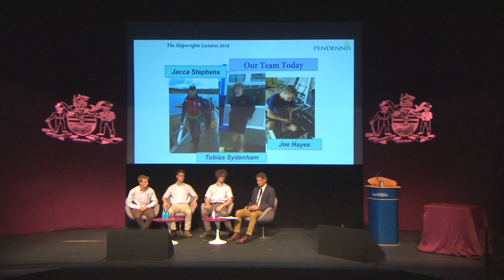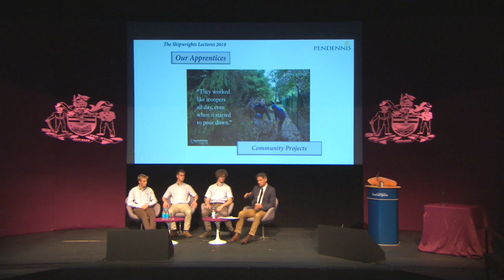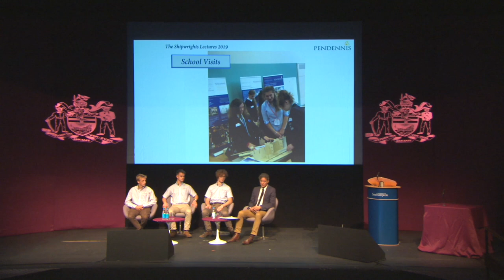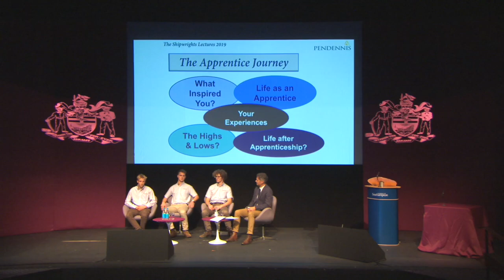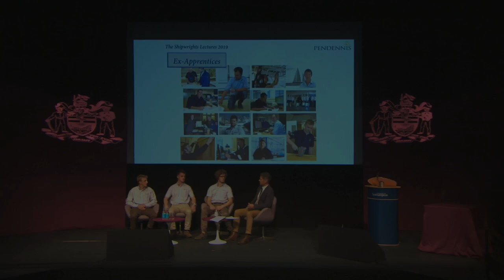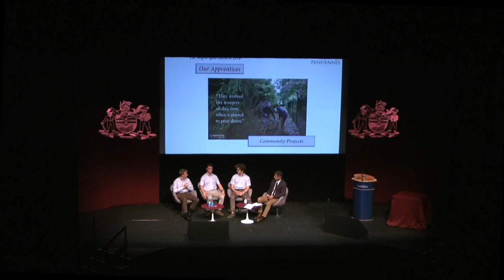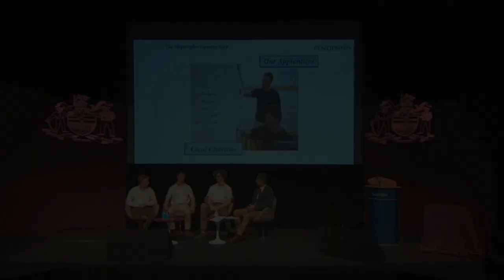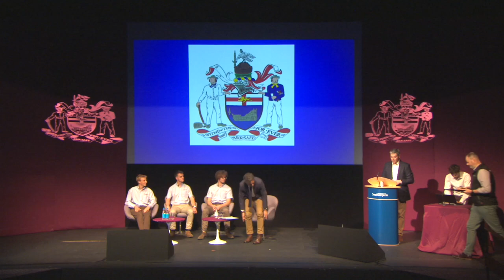Pendennis speak at the 2019 Annual Shipwrights Lectures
Pendennis’ Training Manager Steve Hancock speaks with three of our Apprentices at the 2019 Annual Shipwrights Lectures, addressing the state of the nation’s apprenticeships, information advice and guidance in schools and new apprenticeship standards. The video also features the personal experiences of 2nd year Joe, 6th year Jacca and 4th year Tobias during their apprenticeships at Pendennis including their highs and lows, favourite extra-curricular activities and aspirations for the future.

At the end of the lecture we were delighted to be presented with the trophy for our recent win at the British Marine Awards in the “Best Training and Development” category, by British Marine Head of Training Blue Davies.

The Lectures aim to inspire young people working in, or studying for, the UK leisure marine industry and to highlight our unique international position as leaders in design and technology. There are currently some 4,800 businesses and 33,000 employees generating £3.2 billion in revenue with overseas sales increasing by 16% in 2017/18, which means that everyone involved is a major contributor to the UK Economy.

Thanks to Michael Derrick for this video.